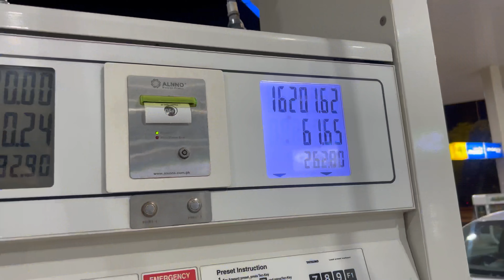Zee kai tyres phat gaye!😮 Sultan caught sleeping with sparky 👀